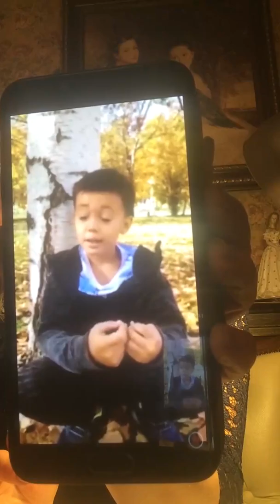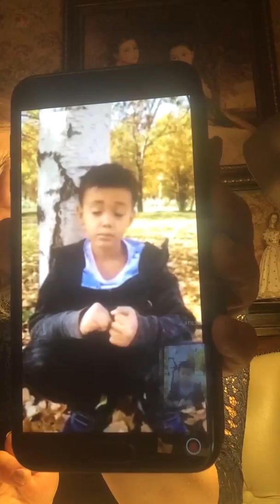Библия#Коран#Пророчества#Предсказания#Великий Гончар#Невеста Христа#Грядущий царь#Нострадамус#Весть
,Мессия.Машиах.Махди.Грядущий царь.Мессия-Иисус.Второе пришествие.Добрые проповеди.Radio Mv.СловоЕдиный Закон.Тора.Евангелие.Коран.Мессия.Машиах.Махди.Грядущий царь.Мессия-Иисус.Второе пришествие Ободрения.Служение Александра.Слово благодати.Ирина Бутеску.Юрий Стогниенко.Церковь Божия.Time Live.kz Христианская. Заокская церковь.Богдан Турецкий.Андрей Ткачев.Патриарх Кирилл.Тихон Шевкунов.Царьград ТВ.Валентина Когут.NEW CHRISTIAN.Aleksei Osokin.Living Stream.Church bestlife.Экклезиаст.Denis Gvozdov.Бог ответ-Bogotvet.ru.Духовные Мысли.EXБ.РПЦ.Христиане.Евангельская весть.silence.Radio Mv.Церковь Завета.Позитивный Батюшка.Blagovestnikorg.Вадим Снiтюх.ЭльГенийДевятьЯров.Миссия-ОД.Проповеди Примера.Самарин Денис.